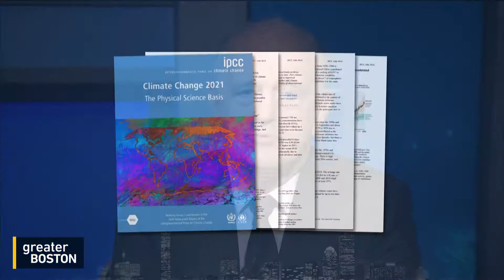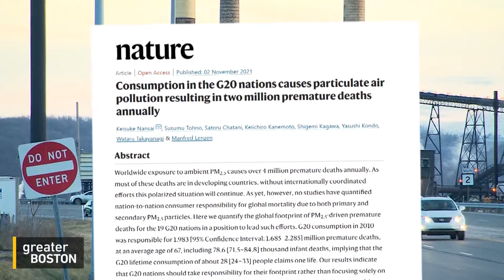Special Envoy John Kerry & Dr. Vanessa Kerry Report Back From COP26 In Glasgow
Former Secretary of State John Kerry, and his daughter Dr. Vanessa Kerry, Director of the Global Public Policy and Social Change program at Harvard Medical School, joined Greater Boston to give updates from COP26.

The 2021 Conference of the Parties (COP26), kicked off on Sunday, bringing together world leaders to strike deals on combating climate change. Former Secretary of State Kerry spoke enthusiastically about the market shifts that are greening the global economy and commitments from countries that previously haven't been “at the table.” But Dr. Vanessa Kerry, director of the Global Public Policy and Social Change program at Harvard Medical School as well as Sec. Kerry’s daughter, pointed out that global health — which is threatened by the changing climate through its impact on food, water, sanitation and shelter — has been largely left off of the agenda.

Secretary Kerry said the Democratic Party’s slowness to adapt climate legislation amid political discord has not dampened the United States’ influence at the summit.

“Believe me, nobody's raised it with me. Not one conversation has anybody said to me, 'Oh, you guys can't do it, look at what's going on [in Congress].' Hasn't happened,” he said. “But would it be helpful? You bet. It would be wonderful to walk into a meeting, and say, 'Look at what we're doing,' and use [new legislation] as leverage.”

Sec. Kerry also praised a new level of engagement from countries such as Saudi Arabia and South Africa, highlighting efforts to meet the target he initially sought with the 2015 Paris Climate Accords: capping global warming to a 1.5-degree Celsius increase.

"About 65% of global GDP is now working on adopted plans to be able to keep 1.5 degrees alive," Sec. Kerry said. "I'll tell you, six months ago, I wouldn't have believed that was possible, but it's happening, and we have more to come in the next ten days."

And for those who do make commitments, technological advances help keep up public accountability, Sec. Kerry said. He recalled a Washington Post investigation that worked off of satellite data to show a massive methane leak in a Russian republic. In the past, countries might simply understate emissions or deny problems, but that's no longer possible in the same way.

“You know the old saying, you can run but you can't hide? ... When people say, 'We're gonna be net zero by 2050,' you're gonna be able to zero in on any big corporation and actually trace out their entire supply chain,” he said.

Sec. Kerry added that countries are sensitive to public pressure. "They don't want to come and be the black sheep, or the entity that's not getting the job done.”

Dr. Kerry praised the “aspirational” tone of the summit. But, she added, there are significant inequities that hold back countries’ abilities to participate in such major shifts.

"For countries that are looking to join the economies of the world today, to have so much of their population at risk from either climate change or from health, it's an impossible thing to overcome without a major influx of resources,” she said. “The resources exist, the science exists, the technology exists — the only thing that is missing is political will.”

But she said the mood at COP26 is shifting, and leaders are stepping forward in an effort to “meet this moment.”

When it comes to climate change deniers in the United States, Dr. Kerry put the responsibilty on systems of misinformation. She said she gets the opportunity to teach when patients get sick from smog, smoke and asthma attacks. And as the health impacts of climate change become more prominent, more people come to realize the source of illness, or can learn about it from physicians.

“We have a system right now that allows people to live in bubbles of communities, online and elsewhere, where they can really shelter themselves with a certain amount of information,” she said. “Until we can figure out how to get through the misinformation pandemic we also face, it's very difficult to change minds and make those connections.”

But Sec. Kerry added that climate change is increasingly getting harder to ignore.

"Mother Nature has been sending some pretty powerful messages to everybody,” he said. “The floods in the central part of the country, the farms that have been wiped out. The forests of California, the extraordinary water problem in the western part of the country, around Nevada, Colorado, California, Arizona. The heat — the level of heat — the drought, the mudslides. You add it all up, and I'm telling you, there are a hell of a lot more believers today than there ever were before.”

Making one last case for implementing climate legislation, Sec. Kerry said that steps toward combatting climate change are simply a “no-brainer.”